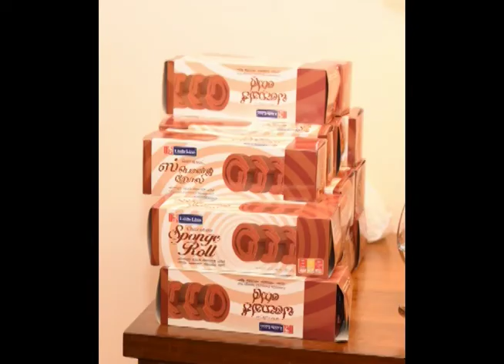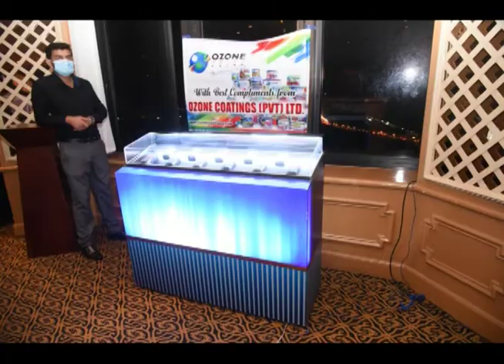Ananda Class of 80 - Photos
The Ananda College Colombo. Class of 80, 60th Birthday party 1st October 2022 at the Hotel Galadari California Grill